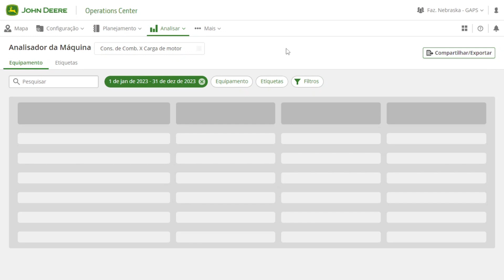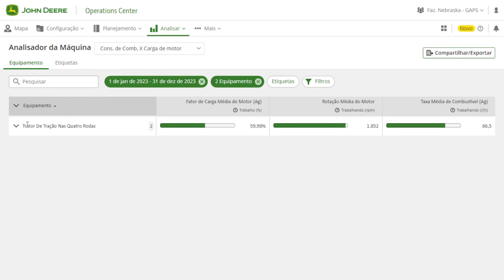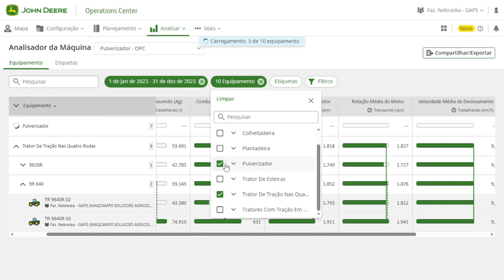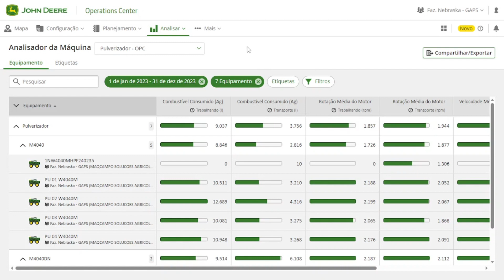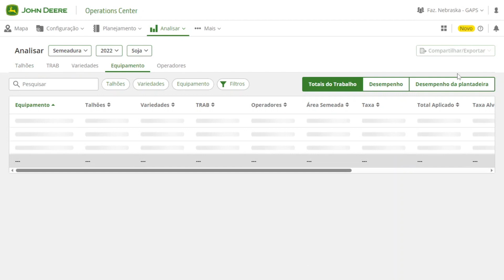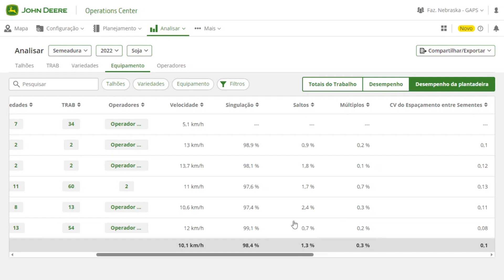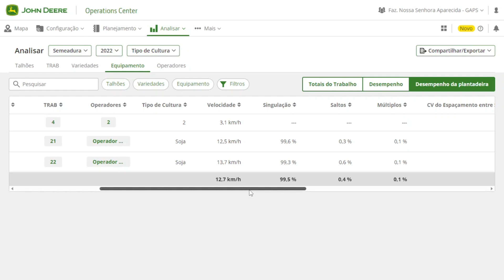DESCOMPLICA OPC - COMO FAZER A OTIMIZAÇÃO DA MÁQUINA ATRAVÉS DO OPERATIONS CENTER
Otimize o trabalho dos equipamentos através do Operations Center e aumente a produtividade do trabalho no campo.

Tire suas dúvidas no CSC da Maqcampo: 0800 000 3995 (Whatsapp ou ligação)

Siga a Maqcampo | John Deere no Instagram, no Facebook e no LinkedIn.